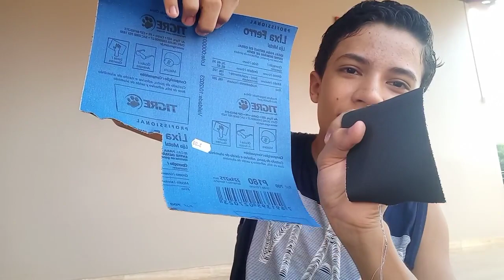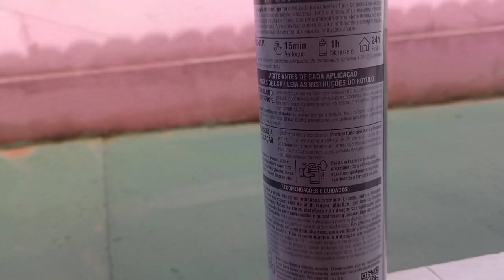pintei a minha aisoft de prata!! 💥